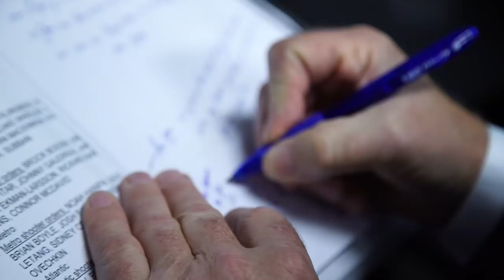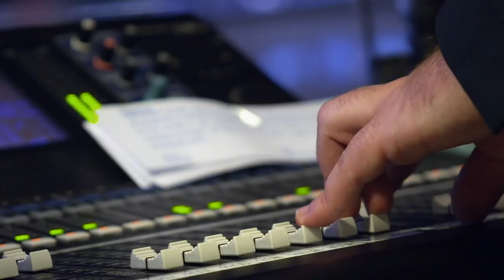Voices: The honour of calling the Vancouver Canucks games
Vancouver Canucks play-by-play commentators Jim Robson, Jim Hughson and John Shorthouse go all the way back to how they started their careers calling the Canucks games.